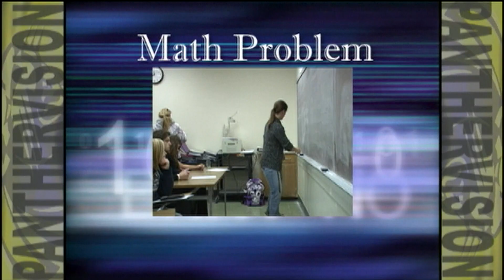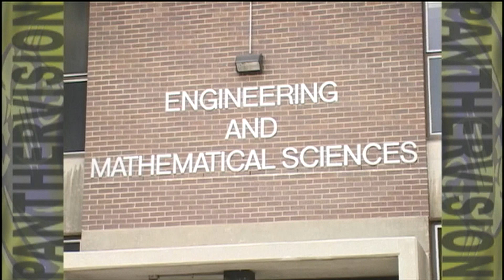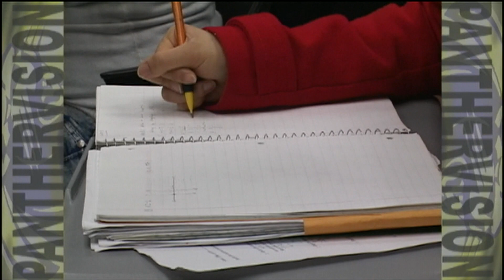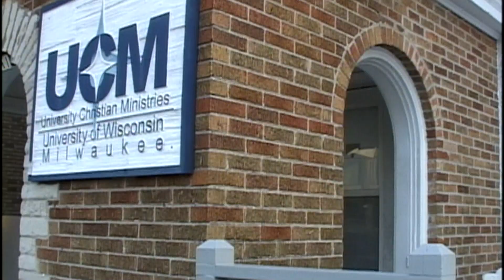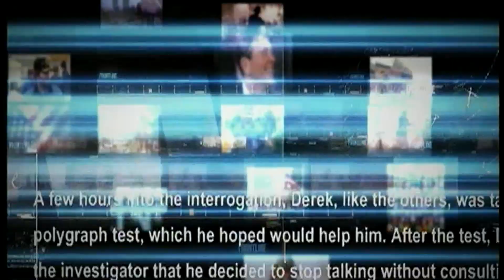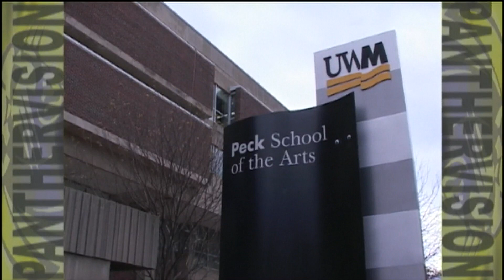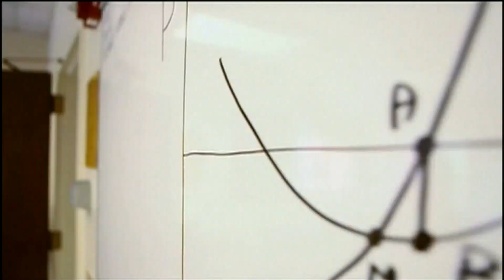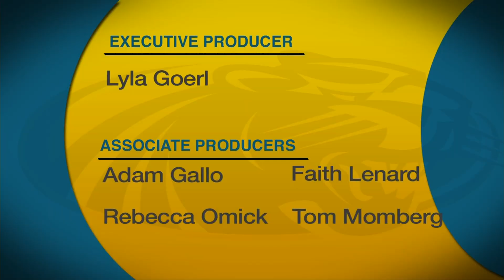Panthervision | Program | 11/19/2012